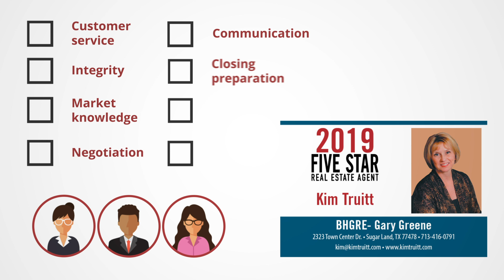2019 Houston Five Star Real Estate Agent Kim Truitt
Kim Truitt wins the 2019 Five Star Real Estate Agent Award!